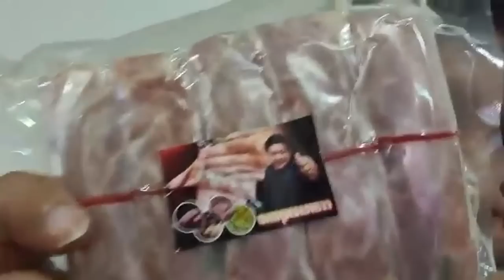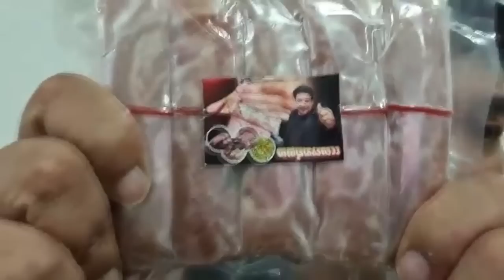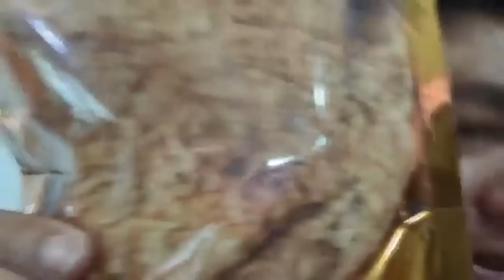ระดับบิ๊ก เต็มงาน บารมีกำนันนก ไม่ธรรมดา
ระดับบิ๊ก เต็มงาน
บารมีกำนันนก ไม่ธรรมดา